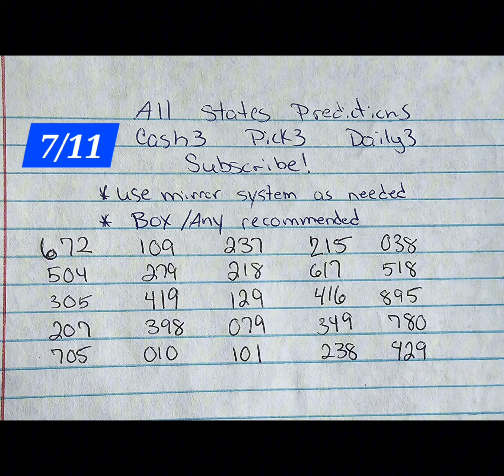Cash 3 Pick 3 Predictions 7/11 Lottery Numbers Any State or Country - Winning Strategy